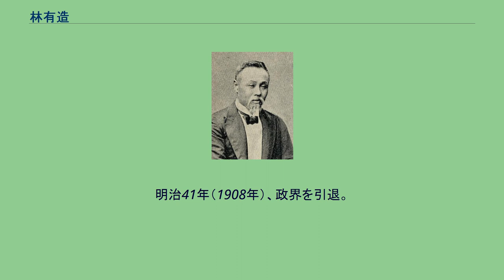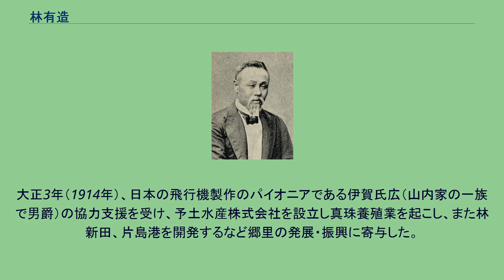林有造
林 有造（はやし ゆうぞう、天保13年8月17日（1842年9月21日） - 大正10年 （1921年）12月29日）は、日本の武士、政治家、自由民権運動家。
逓信大臣、農商務大臣などを歴任。
位階勲等は従二位勲四等。
幼名を助次。
実名は包直。
梅渓と号した。
天保13年8月17日（1842年9月21日）、土佐国宿毛に土佐藩安東家（のち伊賀家）の家臣・岩村英俊・嘉乃の次男として出生。
兄は岩村通俊、弟は岩村高俊。
幼年期に林茂次平の養子となる。
板垣退助の配下につき戊辰戦争では、越後国に転戦し、明治維新後は初代の高知県令（参事）をつとめるが、板垣が参議を辞任したのに合わせて辞職。
西南戦争に呼応して明治10年（1877年）8月、土佐で政府転覆を企て挙兵を企てる（立志社の獄）も捕縛、入獄する。
出獄後は板垣に協力し自由党結成に尽力する。
自由党土佐派の領袖として自由民権運動に参画した。
明治23年（1890年）、第1回衆議院議員総選挙に立候補し当選し、以後8回当選。
明治31年（1898年）、第1次大隈内閣（隈板内閣）で逓信大臣を勤めた。
また、明治33年（1900年）には第4次伊藤内閣の農商務大臣として入閣した。
明治41年（1908年）、政界を引退。
余生を郷里の宿毛で送る。
大正3年（1914年）、日本の飛行機製作のパイオニアである伊賀氏広（山内家の一族で男爵）の協力支援を受け、予土水産株式会社を設立し真珠養殖業を起こし、また林新田、片島港を開発するなど郷里の発展・振興に寄与した。
大正10年（1921年）12月29日、死去。
享年80。
墓所は高知県宿毛市。